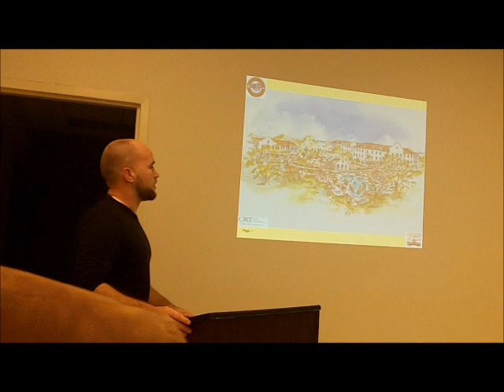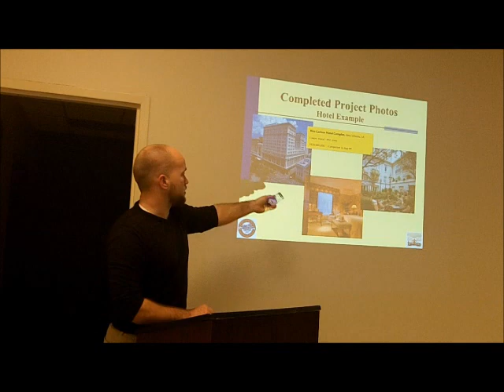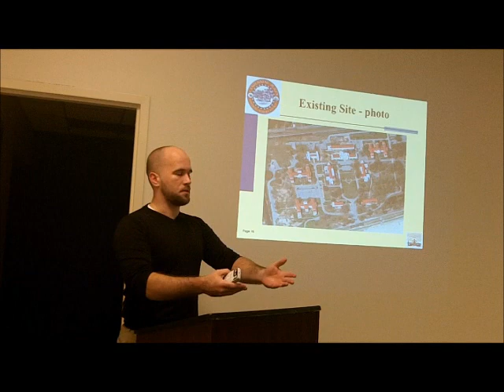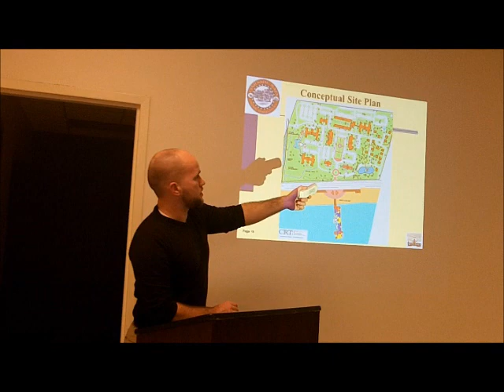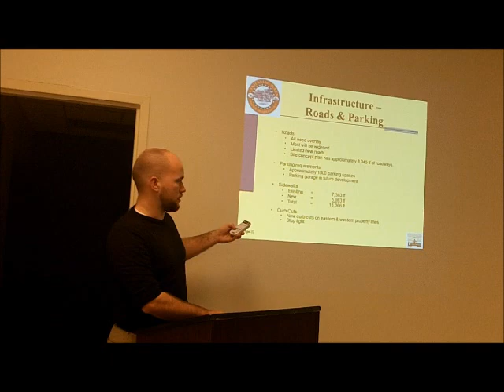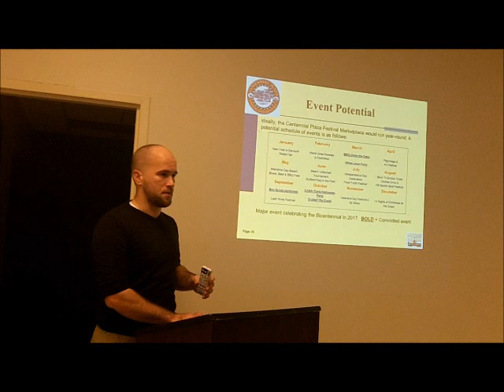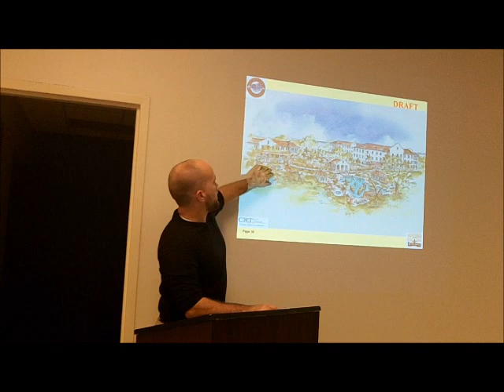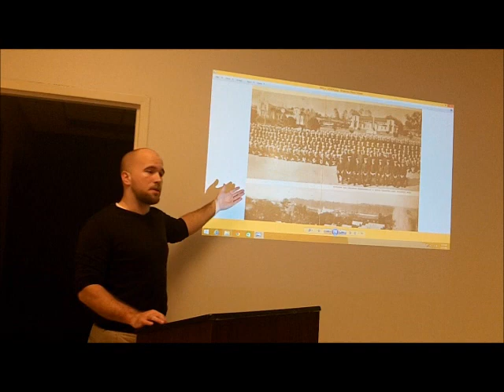centennial plaza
A presentation by Geo Oberlander to the Historical Society of Gulfport discussing plans for Centennial Plaza (old VA Hospital)